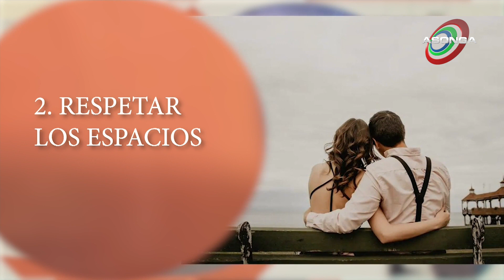BUENOS DIAS GUINEA 3x37 VIABILIDAD EN LAS RELACIONES A DISTANCIA